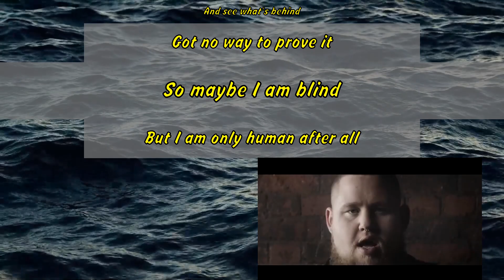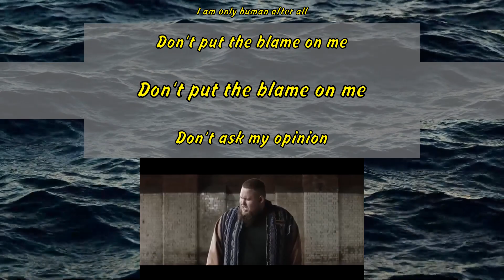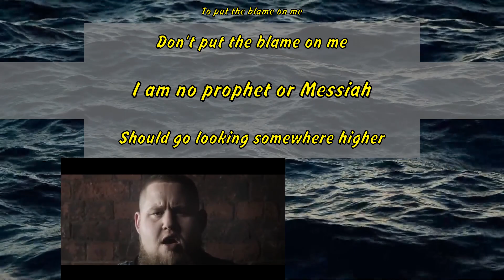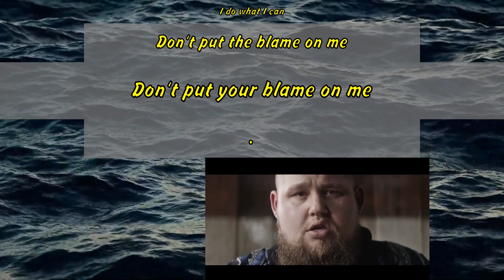Rag'n'Bone Man - Human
I am only human
I am only‚ I am only
I am only human‚ human
Maybe I am foolish
Maybe I am blind
So maybe I am blind
But I am only human after all
I am only human after all
'Cause I am only human after all
You are only human after all
I make mistakes
I am no prophet or Messiah
Should go looking somewhere higher
I do what I can
I am just a man